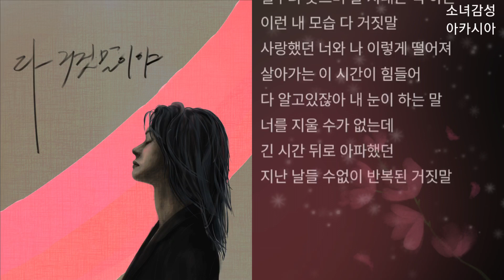윤언니 - 다 거짓말이야